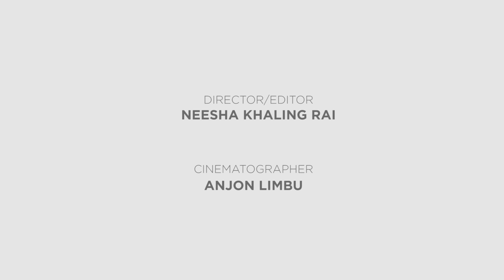Tesaile Hidey Ma - Official Music Video - The Elements | Arbitrary Originals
Written & Composed by: The Elements

Director/Editor: Neesha Kkhaling Rai
Cinematographer: Anjon Limbu

Audio Recorded at Anil Studios
Specal Thanks to Sujan Basnet (S&P travels)